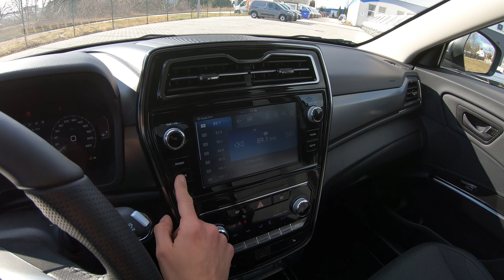SsangYong Tivoli Grand Style 1.5 T-GDI 163 Platinum Grey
További SsangYong modellek: Fábián Autó Székesfehérvár, Budai Út 175.
                                                       Fábián Autó Budapest, Jászóvár utca 1.